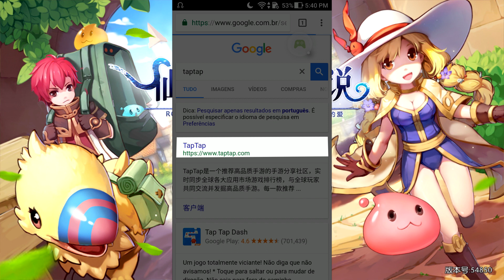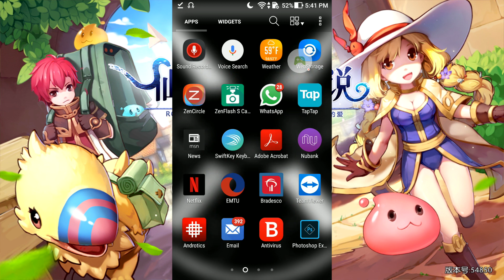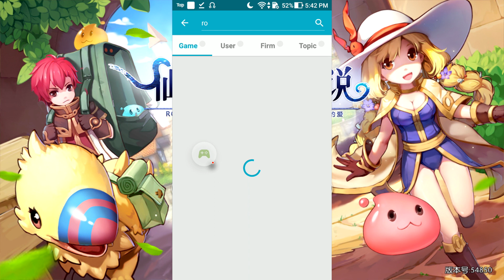RAGNAROK MOBILE: COMO INSTALAR (ATUALIZADO)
Tutorial para instalar o game Ragnarok Mobile no Android.
Sumário:
00:51 baixando Taptap.
01:36 instalando Taptap.
02:14 Instalando Ragnarok Mobile.
03:08 Dúvidas e considerações finais.
Curtam e se inscrevam.
COMPUTADOR UTILIZADO NAS GRAVAÇÕES E EDIÇÕES:

PROCESSADOR: INTEL CORE I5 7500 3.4 GHZ
PLACA MÃE: ASUS STRIX  B250F
PLACA DE VÍDEO: ASUS GTX 1060 6GB O.C 192 BITS
MEMÓRIA: KINGSTON FURY 8GB 2400 MHZ
HDD ITACHI 7200 RPM
TECLADO: MECÂNICO REDRAGON ANALA
HARDSET: REDRAGON GLAUCUS
MOUSE: THERMALTAKE TALON
WINDOWS 10 - CREATORS UPDATE